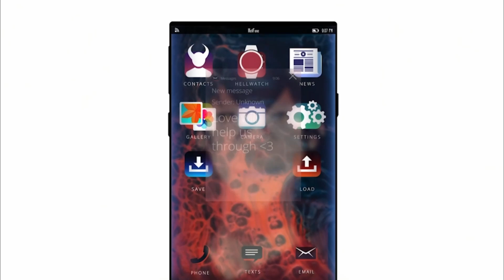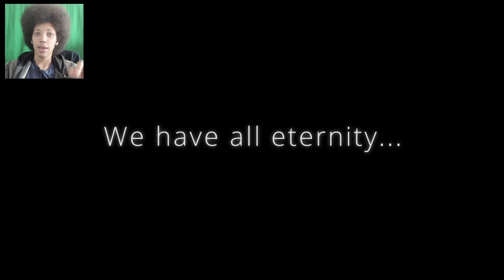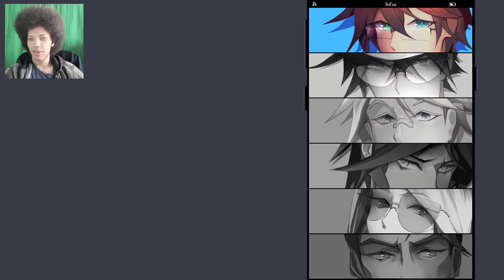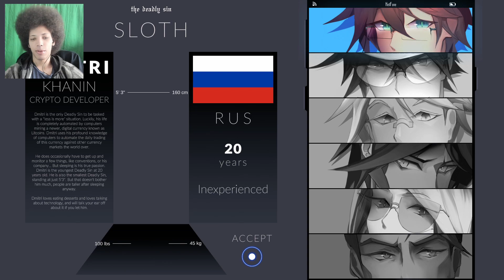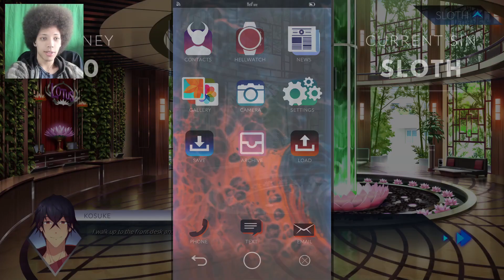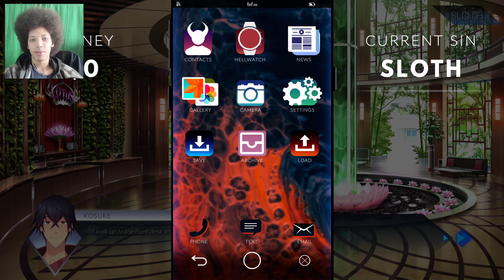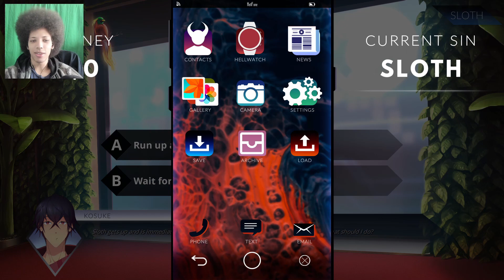Full Game Release! - Sinsations